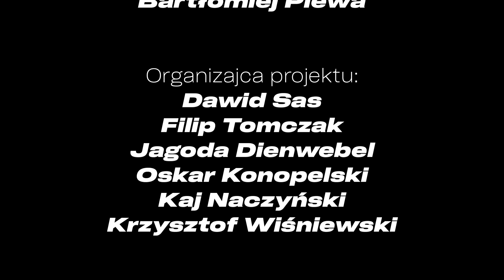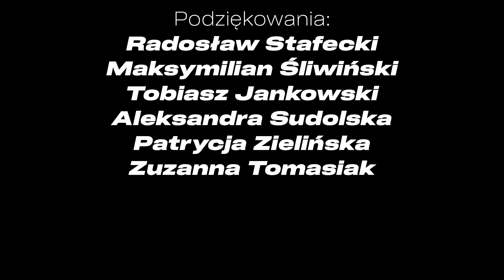KAJ NACZYŃSKI - MK ON-LINE (05.06.2021)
Kaj Naczyński znów gra w ramach działań Młodej Kultury, tym razem w postaci seta będziecie mogli usłyszeć jego materiał, w tym dwie premiery na MK ON_LINE!

🔴Kaj Naczyński to siedemnastoletni multiinstrumentalista i producent, który poza ogromem singli, ma na swoim koncie dwa większe projekty: "Dysfuncion of Running Out" i debiutancki album "Monoekstrawertyk" Alternatywne brzmienia autorstwa Kaja możecie usłyszeć na jego występie łączącym dotychczasowy materiał i przedpremierowe kawałki w postaci seta!

🔴 SETLIST 🔴
00:00 - Reflections of Space
02:20 - Reflecting blind man blink
04:38 - I
07:30 - II
10:38 - Mosquito king
12:19 - Boys
14:10 - Avoid (feat. Natalia Robak)

⚫ MK ON-LINE ⚫ - to internetowy festiwal artystyczny organizowany przez Stowarzyszenie Młoda Kultura łączący koncert, DJ sety, live painting i film. Na wydarzeniu wystąpią artyści i artystki z Młodej Kultury, kolektywu Natura 2000, Kanałowa 8 i inni zaproszeni goście.

Na MK ON-LINE wystąpią jeszcze:

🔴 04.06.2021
18.00 - Delph
18.30 - po prostu Kajtek

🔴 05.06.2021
18.00 - TBH x beatrix cottonmouth (K8) DJ Set & Ida Pozarzycka Live Act
19.00 - mono
19.30 - Kaj Naczyński

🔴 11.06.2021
17.00 - postczlowiek DJ Set & Borys Korzyb Live Act
18.00 - Młody Żmija x getroundintheseason (+ goście)
18.50 - premiera filmu Jeremiasza Labarzewskiego "Dawid szuka Dawida"
19.00 - Natura 2000 Kolektyw

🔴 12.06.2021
18.00 - barekprzestań x Dnonie
19.00 - Mosty & Krzysiu Wiśniewski

Partnerami wydarzenia są:
⚫ Natura 2000 Kolektyw

Patronami wydarzenia są:
⚫ Czwórka Polskie Radio
⚫ Fundacja Malta

Wydarzenie dofinansowane jest ze środków Uniwersytetu Adama Mickiewicza w ramach konkursu Kowadło 2.0.

STOWARZYSZENIE MŁODA KULTURA 2021